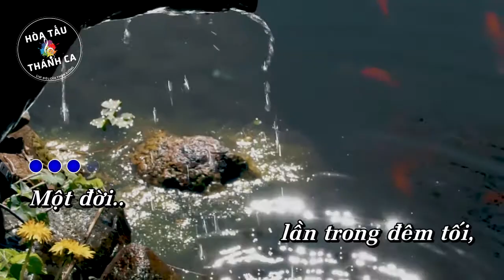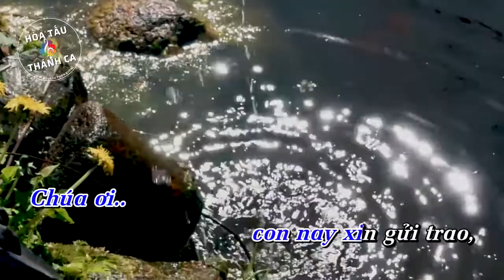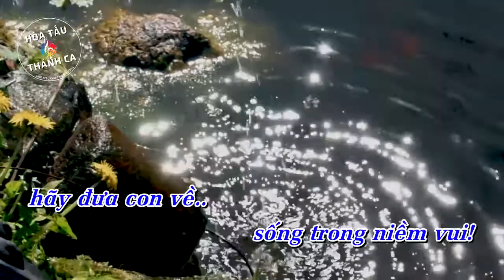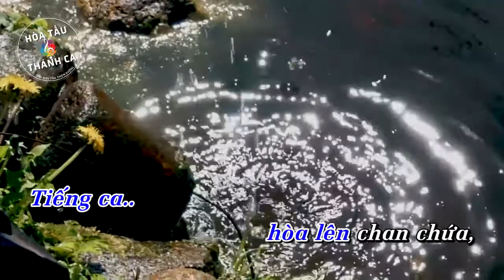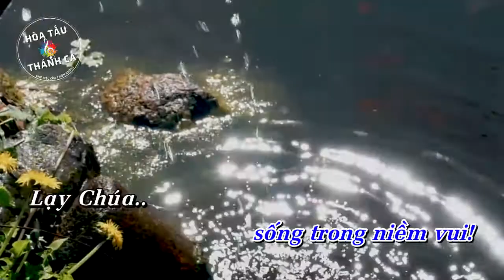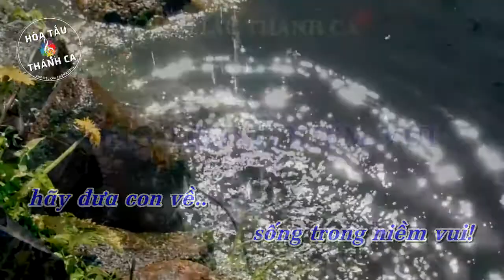SỐNG TRONG NIỀM VUI | Hòa tấu Saxophone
Hòa tấu: SỐNG TRONG NIỀM VUI | Saxophone

- Sáng tác: Lm. Nguyễn Duy

1. Một đời lần trong đêm tối, tình yêu con nay như hao mòn. Một đời tìm trong thao thức, lòng con ngập tràn bao nỗi buồn. Chúa ơi xin thương giữ gìn con, về đây xin dâng cả tâm hồn, tin rằng Ngài là Thiên Chúa, bên Ngài hạnh phúc suốt đời.

ĐK: Lạy Chúa, lạy Chúa con, chính con trông cậy ở Ngài.
Lạy Chúa, lạy Chúa con, hãy đưa con về sống trong niềm vui.

2. Gọi thầm rằng con hãy nhớ, tình yêu sẽ biến đổi phận người. Phận người từ trong tiếng khóc, một mai tình Ngài cho tiếng cười. Chúa ơi con nay xin gửi trao, đời con những đắng cay khổ sầu. Nơi Ngài hồn con nương náu, nỗi vui từ nay thắm màu.

3. Được Ngài được nguồn chân lý, sự sống ánh sáng cho cuộc đời. Vì Ngài là nguồn vinh phúc, là chén diệu huyền con lãnh nhận. Chúa ơi, chính Chúa gia nghiệp con, từ đây con đâu mơ ước gì, tiếng ca hòa lên chan chứa, tim hồng đẹp qua bốn mùa.

4. Một ngày đời con có Chúa, mùa xuân mãi mãi không phai tàn. Một ngày vọng trông lên Chúa, cùng đích trọn đời con ước mong. Chúa ơi xin đỡ nâng đời con, dìu con những bước chân hy vọng. Bên Ngài hồn con vui sống, ân tình giờ đã thắm hồng.